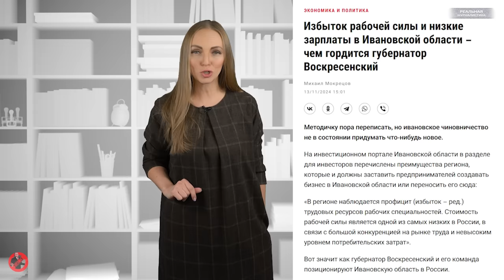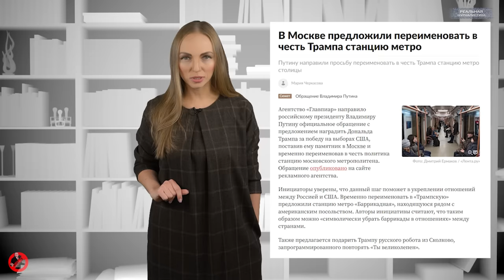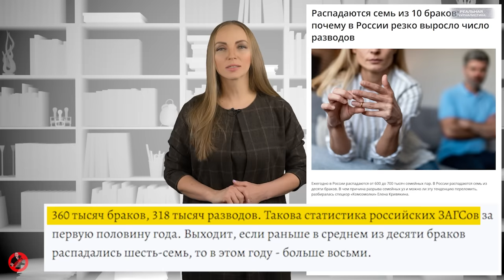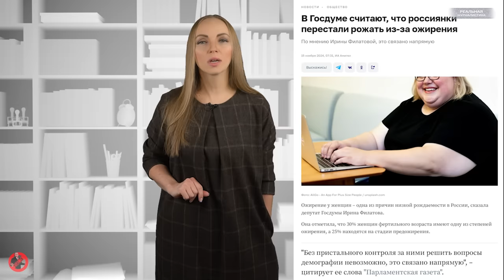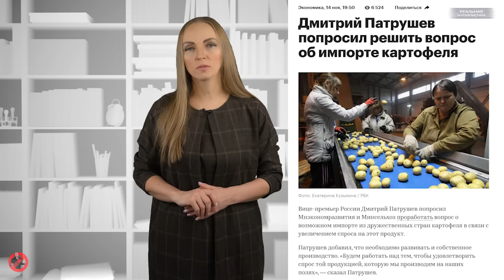ЗВОНОК. Год Трампа в России? Путин обещал починить YouTube. Самые нелепые новости недели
Подкаст:
Позиции Трампа в России продолжают укрепляться. Теперь, как утверждают фанаты новоиспеченного президента США, следующим шагом должно стать укрепление международных связей с Америкой. А начать можно например с переименования станции метро в Москве. Была Баррикадная, а станет Трампская. Таким образом мы, по замыслу активистов, покажем Америке свое дружественное лицо, а она нам за это…
Кстати… а ведь нигде не упоминается — что мы получим взамен. Может потому что инициатор идеи снова Главпиар? Ну да тот самый, что предложил создать в России Министерство секса.

Но, на метро авторы не остановились и предложили Владимиру Путину объявить следующий год в России - годом Трампа. А на одной из центральных улиц Столицы установить в честь него памятник.

Это спецпроект "Реальной журналистики", программа "Вести БЕЗ Киселева" подводим итоги ушедшей недели прямо сейчас.